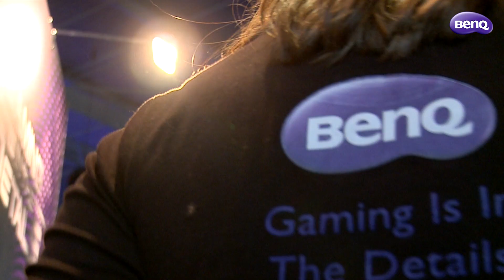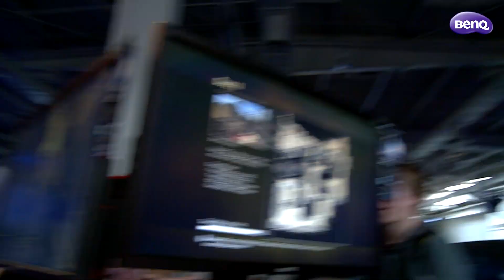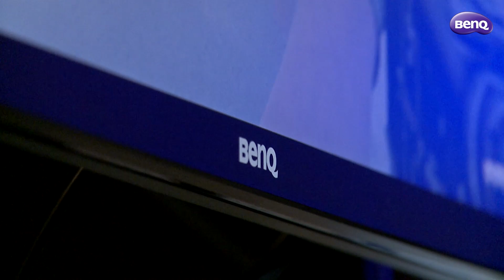Emil „HeatoN" Christensen giving insight about NiP Gaming